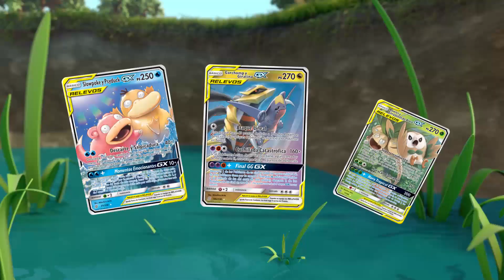Sol y Luna-Mentes Unidas ya está aquí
Nuevos y poderosos Pokémon-GX de equipo de RELEVOS, incluyendo a Mewtwo y Mew-GX, se unen en la última expansión de JCC Pokémon, Sol y Luna-Mentes Unidas.